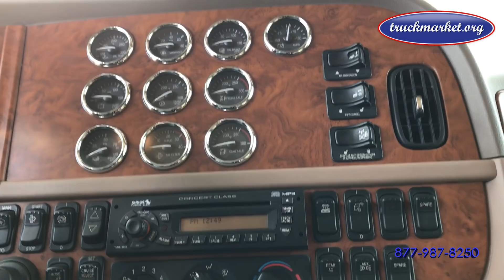2008 Peterbilt 389 Tandem Axle Sleeper for sale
Description
490k Actual Miles ~ Cummins ISX ~ 485 HP ~ 18 Speed
Specifications
Price
$69,750
Stock #
746756
VIN/SER
1XPXD49X68D746756
Mileage
490,968
Engine
Cummins, ISX, 485 HP
Fuel
Diesel, 2 Tanks
Exhaust
Dual
Breathers
Dual
Transmission
Man, 18 Spd
Standard Features
Jake, Overdrive, Cruise, Pwr Steer
Rear
3.36
Axles
Tandem , 12,000 Front / 40,000 Rear
Suspension
Flex Air
Wheelbase
272"
Wheels
Aluminum Front, All Aluminum Rear
5th Wheel
Air Slide
Tires
75R24.5
Brakes
Air
Cab
Conventional
Sleeper Size
70"
Color
Grey Exterior